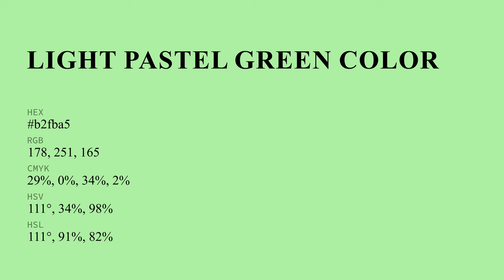Light Pastel Green color b2fba5 hex color - Green color - Warm color b2fba5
What color is Light Pastel Green ? b2fba5 hex color - Green color - Warm color b2fba5

Hex b2fba5 Color Code is also known as Light Pastel Green color.

Hex b2fba5 Color code in RGB color code model is created after adding 69.80% red color, 98.43% green color and 64.71% blue color.
Hex b2fba5 Color code in CMYK color (process color) code model is generated after subtraction of 29% cyan, 0% magenta, 34% yellow and 1% black.